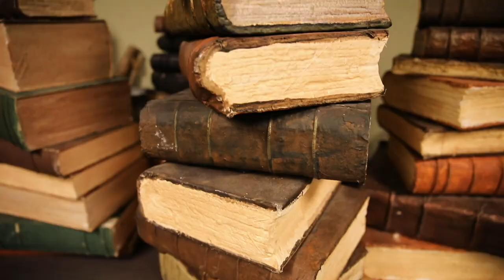GNS Presents: Beauty and the Beast Behind the Scenes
Join us for the timeless tale of Disney's Beauty and the Beast, the story of a cold-blooded prince who has been magically transformed into an unsightly creature as punishment for his selfish ways. To revert into his true human form, the Beast must first learn to love a bright, beautiful young woman whom he has imprisoned in his enchanted castle before it is too late.

Please note: some of the lead roles have been double cast to allow more of our actors to enjoy the challenge of having a major part in the production. The Green Cast will perform on March 6 and 8, and the Blue Cast will perform on March 7 and 9.

Beauty and the Beast opens on March 6 at 7 p.m. and runs on March 7 and 8 at 7 p.m. and March 9 at 2 p.m.